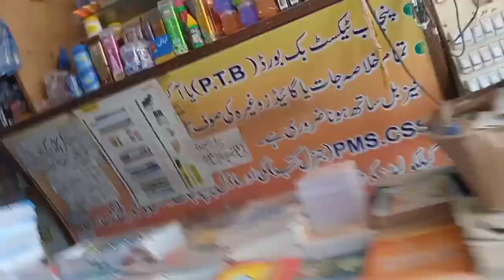Meet Head Proctor Of Chenab College Jhang 🤗❤️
MEET HEAD PROCTOR OF CHENAB COLLEGE JHANG (ALI HASSAN PATUWANA).

ALL THE RIGHTS OF THE MUSIC GOES TO THE OWNER OF MUSIC.